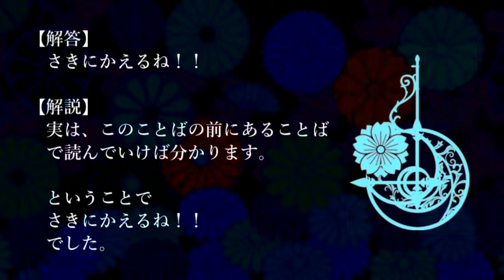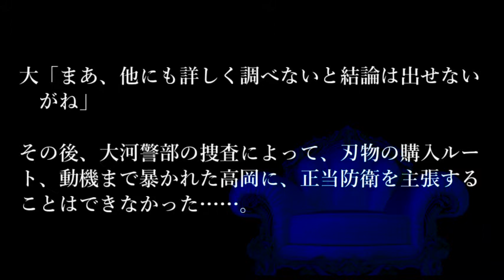【解答編】５分間本格ミステリー「偽りのやりとり」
出題編はこちら